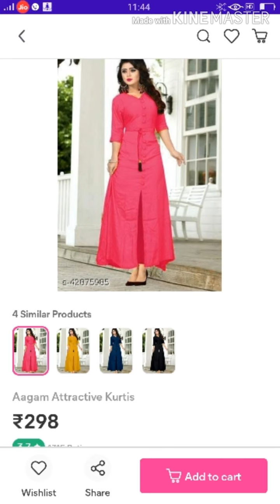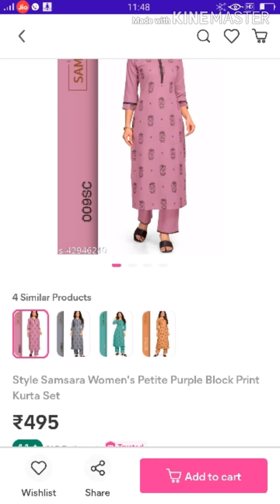new salwar suit designs / Salwar Kameez design/ trending suit/ suit design 2021/ suitdesign2021/